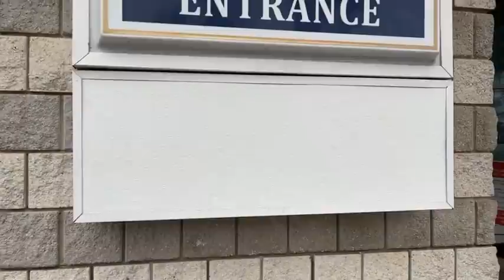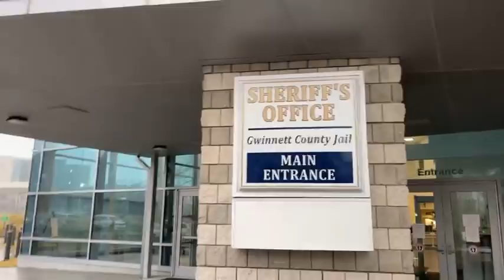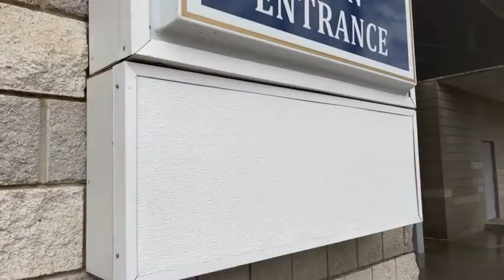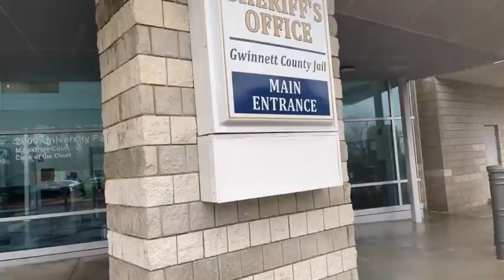¡DÍA HISTÓRICO! ICE se va, fin de las deportaciones | Noticias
En el estado de Georgia un nuevo alguacil, demócrata acaba de tomar posesión y con esto dio por finalizado el programa 287(g) en ese programa federal con el que las personas eran deportadas. En este estado hay un gran número de inmigrantes que no cuentan con un estatus legal migratorio.